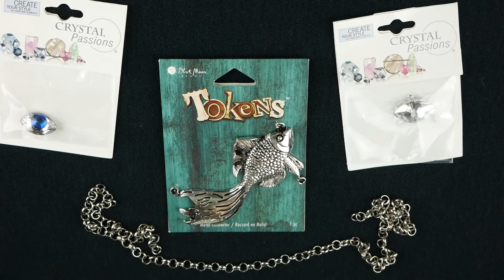How To Make A Swarovski Crystal Evil Eye & Goldfish Necklace | Weird, Unique, Easy Jewelry Tutorial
In todays video I will be showing how to make a goldfish necklace with a dangling Swarovski crystal evil eye charm

Edited all together by myself using iMovie

My Gear:
Panasonic Lumix G7
 Rode mic for camera audio
Snowball Ice Mic for voice overs
 iMovie